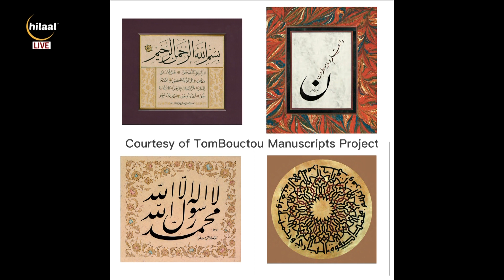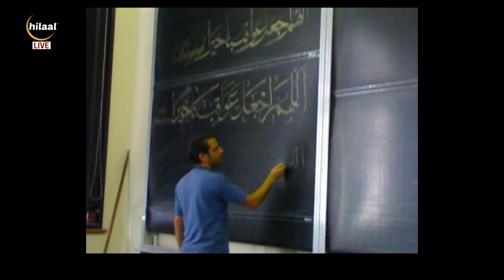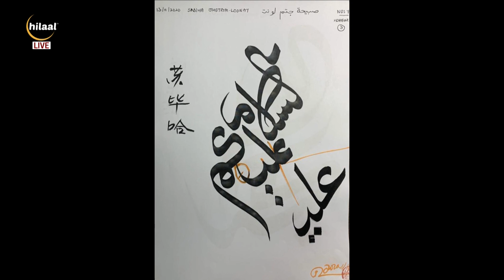Calligraphy Awards | Deen Arts Foundation | Sabiha Jhetam-Loonat